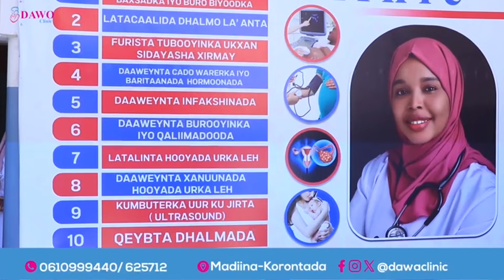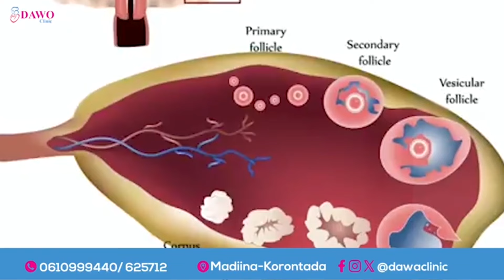Faah Faahin Macalin Dugsi Quraan iyo Xaaskiisa oo Lagu dilay Gobolka Galgaduud ar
vFaah Faahin Macalin Dugsi Quraan iyo Xaaskiisa oo Lagu dilay Gobolka Galgaduud ar